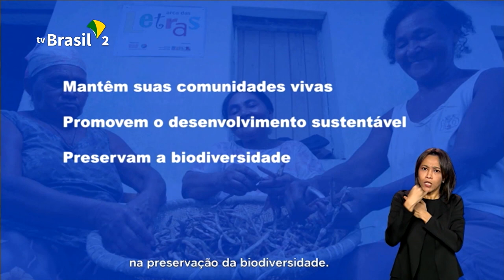Lançamento da Campanha Mulheres Rurais, Mulheres com Direitos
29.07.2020 - Governo lança a campanha “Mulheres Rurais, Mulheres com Direitos” para mostrar a importância das mulheres rurais, indígenas e afrodescendentes do Brasil, no Palácio do Planalto. Acompanhe: